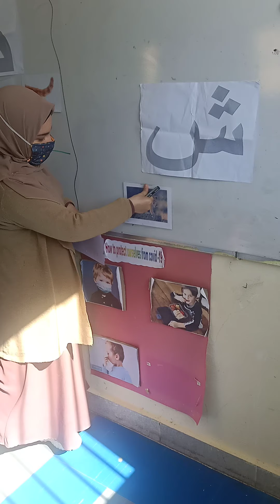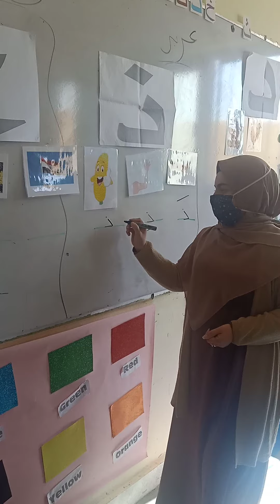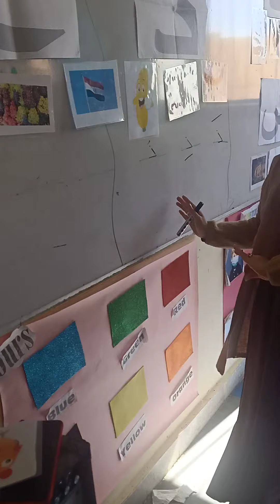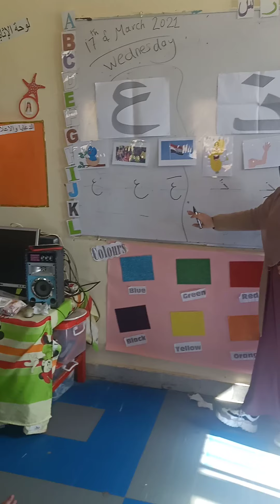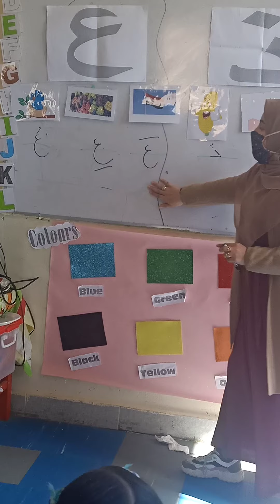حرف ذ ' ع miss asala